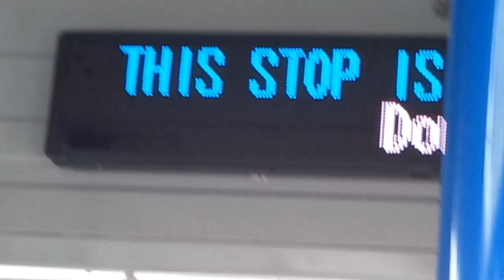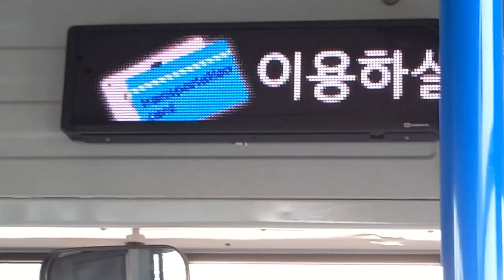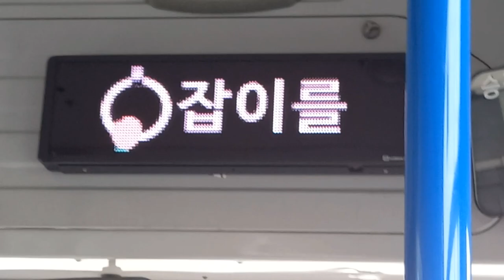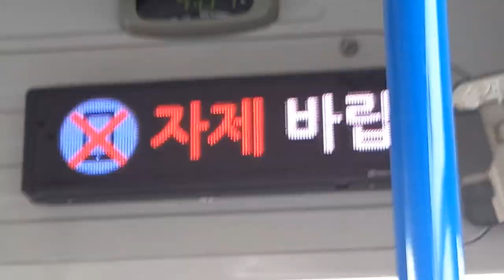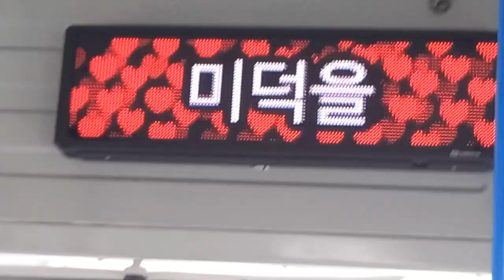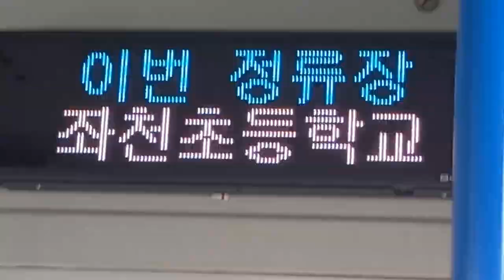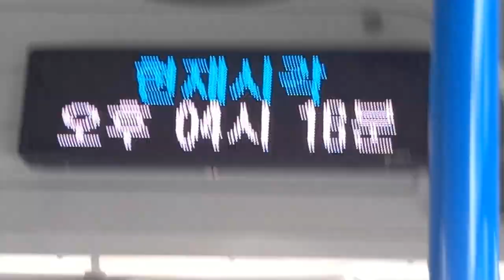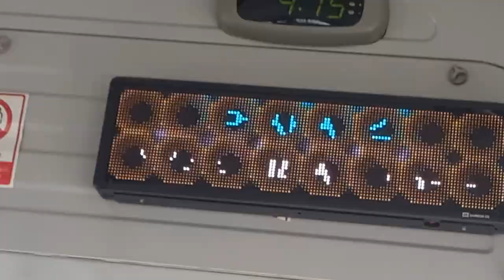부산시내 182번 버스 정관(이지더원1차아파트정문)행 일광해수욕장입구-동해선 좌천역 주행영상, LCD(9)